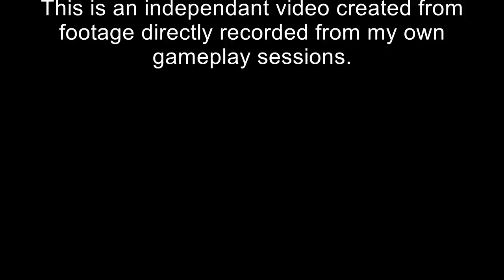MechWarrior Online - Let's Play - Short Demo Reel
Just a very quick demo reel notched up to show some friends and others that used to play MechWarrior 2, 3, and 4 with me what MWO has to offer.